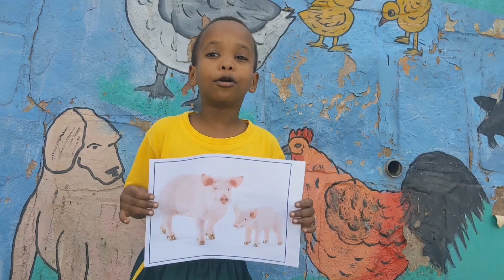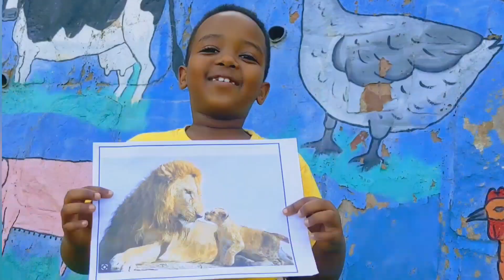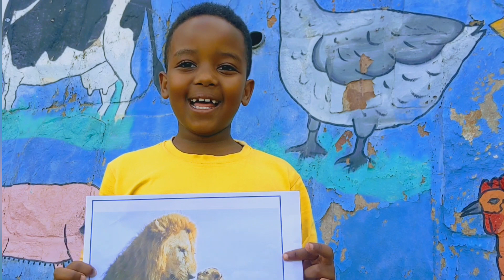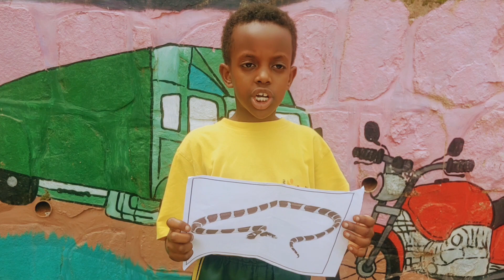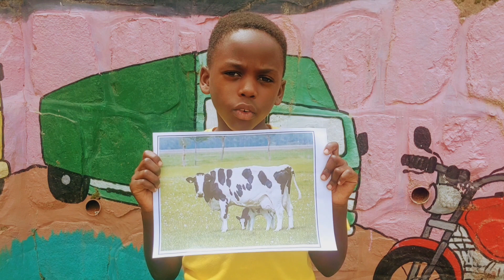PROJECT PRESENTATIONS ON ANIMALS||P.2 CLASS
IMANZI CITY OF MAINZ NURSERY AND PRIMARY SCHOOL
LOCATION: GASABO DISTRICT, NDERA SECTOR, ZINDIRO-AZAM ROAD.
We care! ...